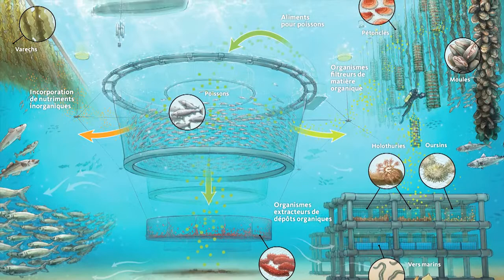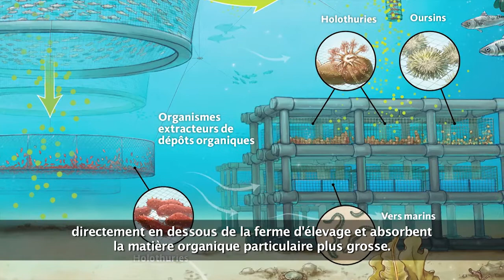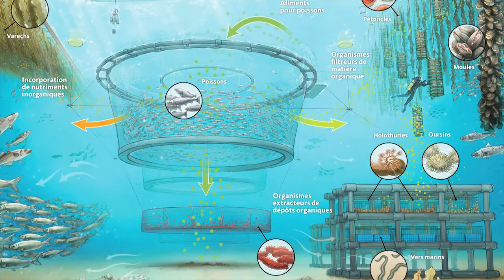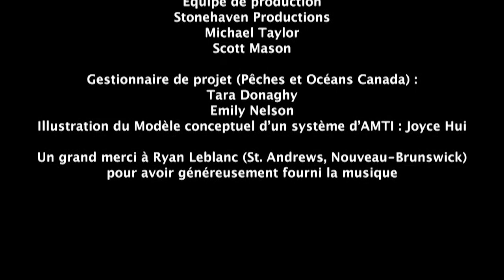Recherche sur l'aquaculture : Aquaculture multitrophique intégrée (AMTI) -- Organismes limivores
Pêches et Océans Canada cherche de nouvelles approches novatrices qui favorisent le développement durable de l'industrie aquacole au pays.